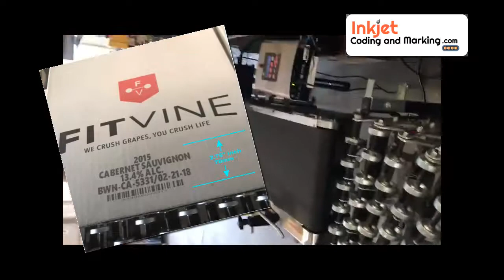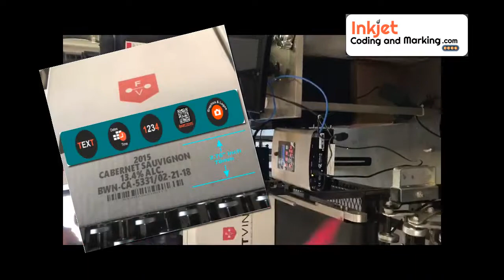Secondary Packaging - Barcode Labeling Printers Automation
Discover Barcode Labeling Printers for Secondary Packaging that offer PLC control and connectivity to the ERP Database for printing and labeling systems.
Save Hundreds in adhesive labels cost, and print High Resolution carton labels (text, barcodes and product graphics) directly onto the cardboard box substrate.

Carpenter's Time Systems can supply affordable Barcode Labeling Printers for your business's Secondary Packaging line.

The RN Mark 7 Inkjet Printer is an excellent choice for Secondary Packaging and Barcode Labeling (without the costly label) directly onto Porous Substrates to solve Inkjet Coding and Marking projects that involve primary or secondary packaging.

Single Inkjet Print Head can print Labels up to 2.75" / 70mm
Dual Print Head system can print Labels up to 5.50" / 140mm